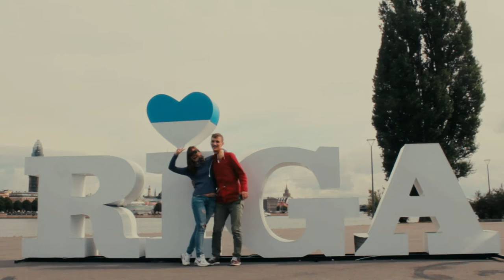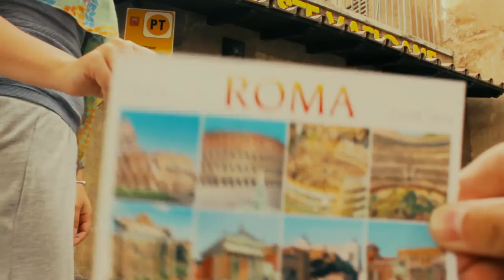Riga-Roma Eurotrip 2015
RIGA-ROME 09.2015
Canon 550d